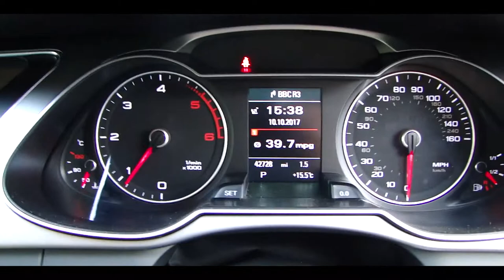2014 14 AUDI A4 2.0 TDI SE (FOR SALE)